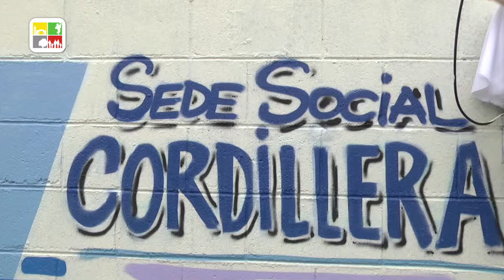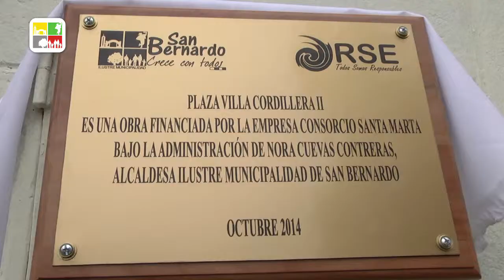Inauguración Plaza Villa Cordillera II